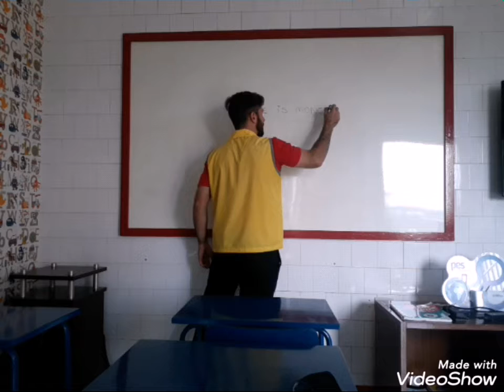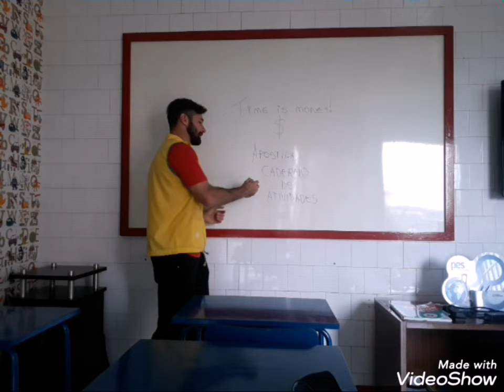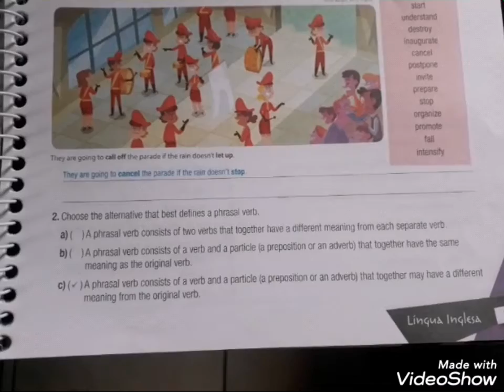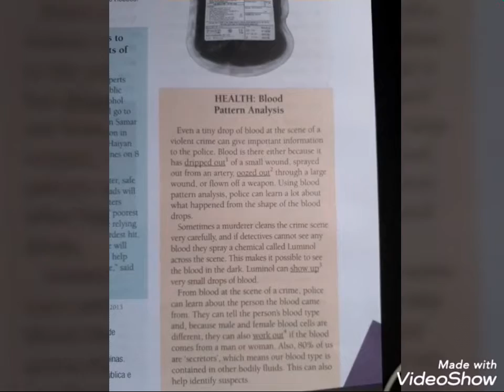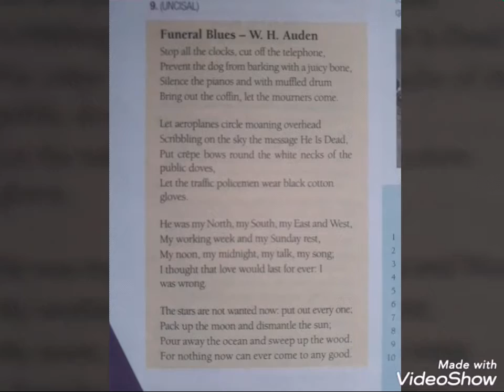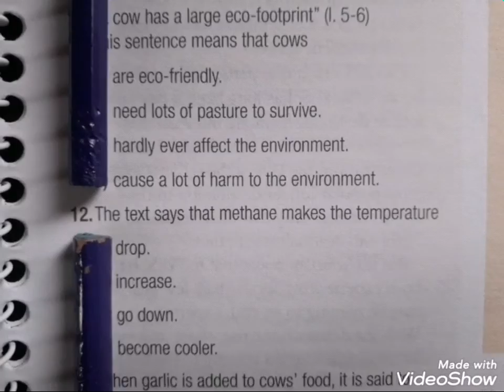3serie inglês 5 2°bim